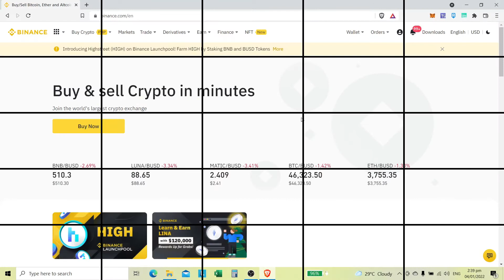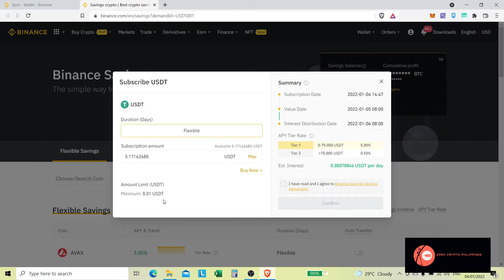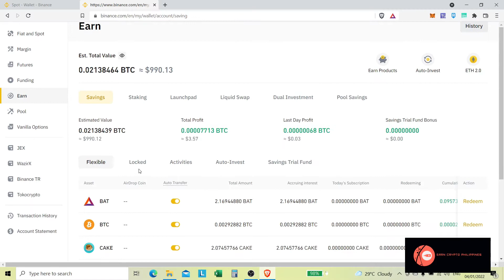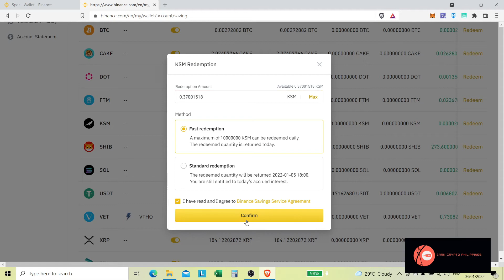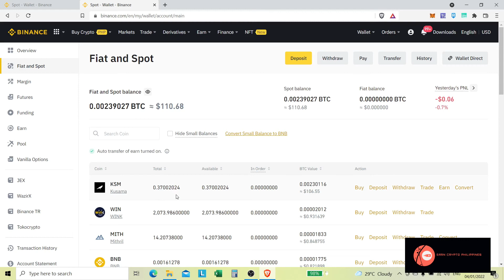PAANO MAG REDEEM SA BINANCE EARN?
LBRY is a blockchain-based file-sharing and payment network that powers decentralized platforms, primarily social networks and video platforms.

FAST, SECURE & AD FREE BROWSING
Get Rewarded for Browsing! Brave

TronLink is the TRON wallet with the most users, providing the most secure, well-rounded, and user-friendly wallet exclusively for TRON users!

Binance cryptocurrency exchange - Worlds biggest bitcoin exchange and altcoin crypto exchange in the world by volume.

Bingbon is a Contract Trading Platform, allowing users high speed, secure, low fee and accurate contract trading across various market pairs, including cryptocurrencies, global indices, forex and commidities.

BITYARD The World's Leading Cryptocurrency Contracts Exchange. Real-Time Risk Audit. Bityard is the world’s leading contracts exchange. Headquartered in Singapore. Low Trading Fee.